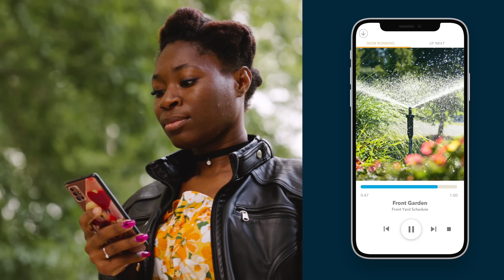Connect Outside with the Rachio 3 Smart Sprinkler Controller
The Rachio 3 Smart Sprinkler Controller puts you in control of your irrigation system. Available in 4, 8 and 16-zone variants, the Rachio 3 connects to your home’s WiFi network and helps you set up schedules in the Rachio App. Rachio will also watch the weather in your area and skip unnecessary watering to keep your plants healthy. Named the best smart sprinkler controller for 2023 by New York Times Wirecutter and USA Today Reviewed.